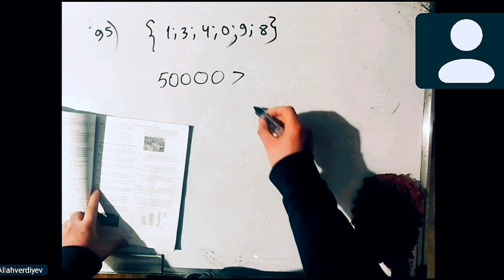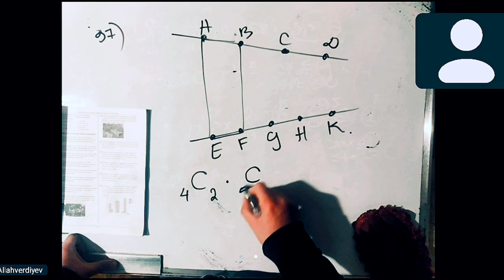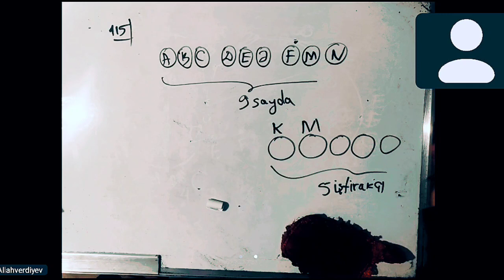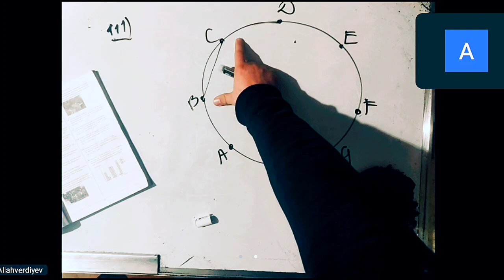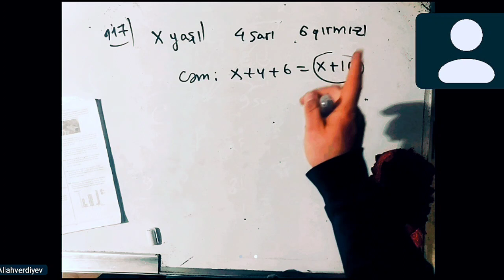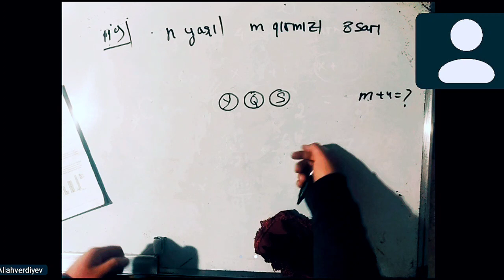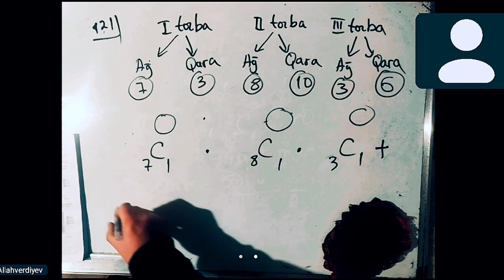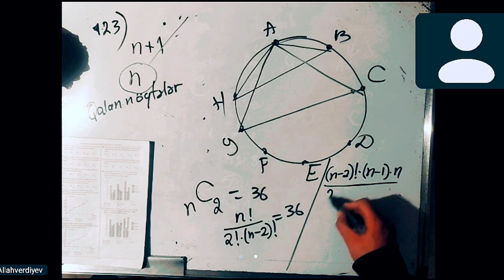🔥 Birləşmələr nəzəriyyəsi dim toplu izahı